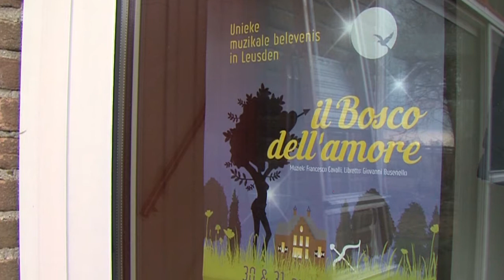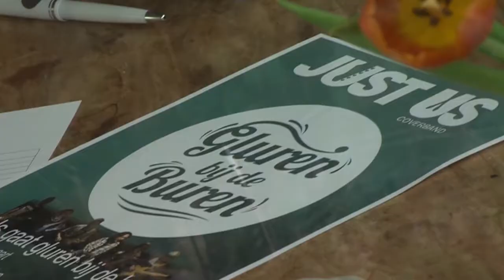Gluren bij de Buren in Leusden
In de wijde omgeving van Amersfoort is het inmiddels een bekend begrip, ook in Leusden. Gluren bij de Buren. Optredens van alle niveaus in zomaar verschillende huiskamers.